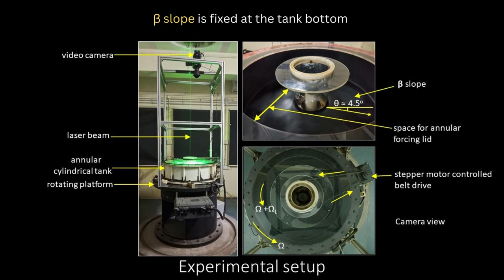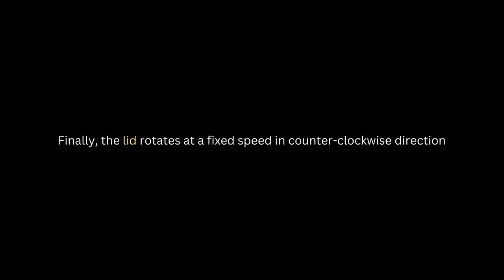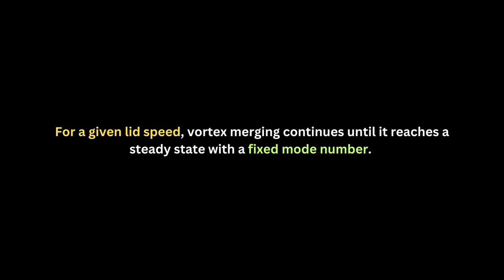V0009: Experimental Visualization of Rossby Waves as Transport Barriers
Prafulla P. Shevkar, Department of Aerospace Engineering, Indian Institute of Technology Madras, Chennai-600036 and Geophysical Flows Laboratory, Indian Institute of Technology Madras, Chennai-600036, India
Anoop  M V, Department of Aerospace Engineering, Indian Institute of Technology Madras, Chennai-600036 and Geophysical Flows Laboratory, Indian Institute of Technology Madras, Chennai-600036, India
Philippe Odier, Laboratoire de Physique, ENS de Lyon, 46 allée d’Italie, 69364 Lyon CEDEX 07, France
Manikandan Mathur, Department of Aerospace Engineering, Indian Institute of Technology Madras, Chennai-600036 and Geophysical Flows Laboratory, Indian Institute of Technology Madras, Chennai-600036, India

Rossby waves are large-scale planetary waves that occur due to the planet's rotation and its spherical shape. These waves occur in both the Earth's ocean and the atmosphere. They contribute to weather events such as low-pressure systems, cold waves, high tides, and coastal flooding. Here, we experimentally study Rossby waves in laboratory-scale settings in a rapidly rotating annular tank with an annular jet forcing mechanism and a linear slope at the bottom. Neutrally buoyant particles are added to the flow, which scatter laser light to aid in visualizing and studying particle transport in the flow. Experiments show that Rossby waves act as a barrier to transport, causing a visually noticeable particle concentration gradient in the flow.

Acknowledgments: We acknowledge funding support from the Indian Space Research Organization, the Department of Science & Technology and the Indian Ministry of Human Resource Development.